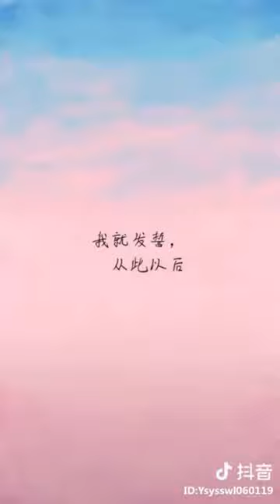Señorita hermana, ¿conoce el significado importante? ¡No importa cuántos tienes que ser!